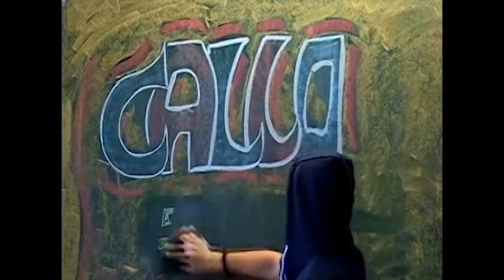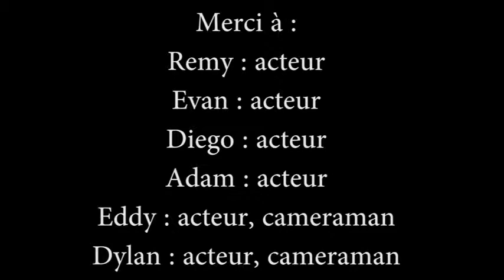Journée du Respect - 7 mai 2013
Callo Studio est heureux de vous présenter la "Journée du Respect", qui a eu lieu le mardi 7 mai 2013 au lycée Marcel Callo.

Projet mené en commun par toute une communauté éducative de Callo, cette journée avait pour but de promouvoir le respect entre tous, une valeur importante aux yeux de notre lycée.

Cette vidéo est une fiction réalisé à l'initiative de cette journée et présente le système "Autoclac 3000" !

On ne vous en dit pas plus ... et bonne vidéo à tous !